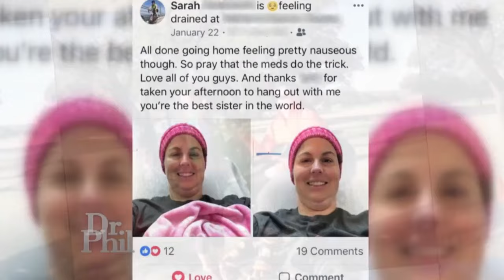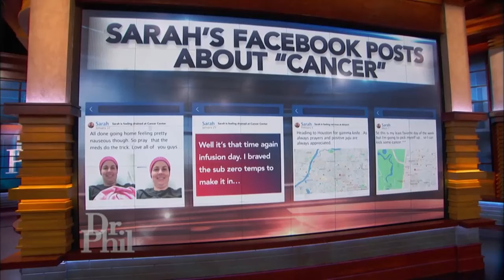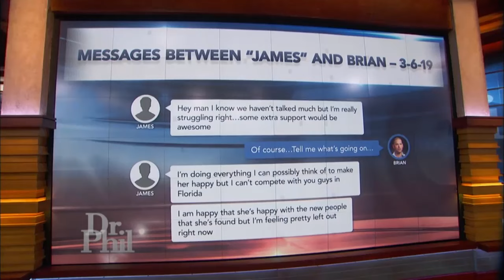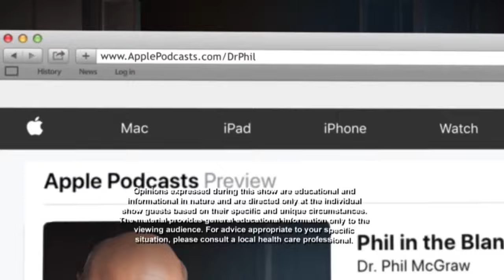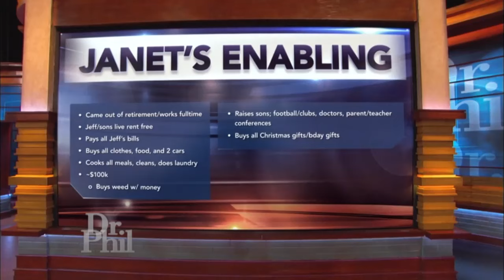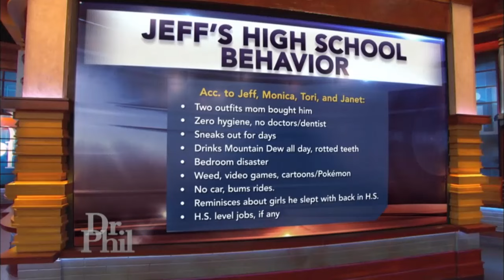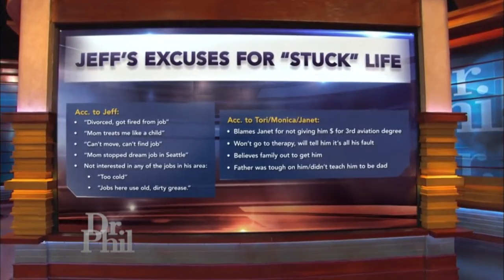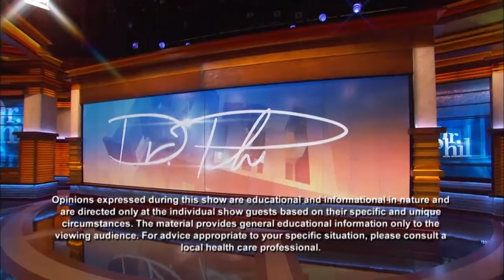Dr Phil NEW Full Episodes || Cancer, Disability, No Family Will Sarah Stop Lying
Dr Phil NEW Full Episodes || Cancer, Disability, No Family  Will Sarah Stop Lying || Dr Phil Full Episodes 2024